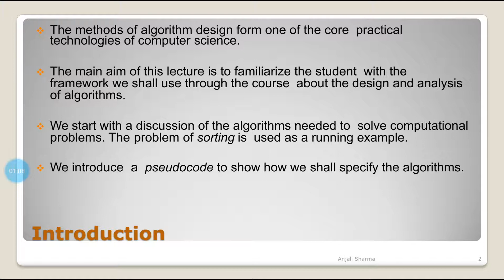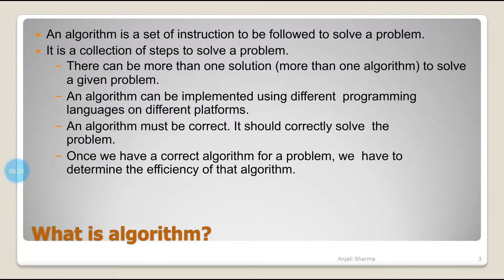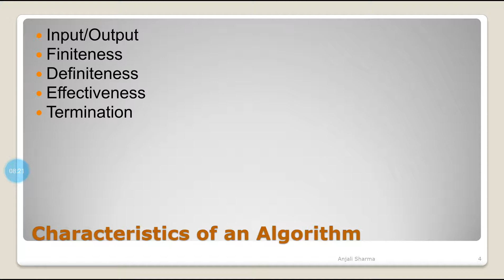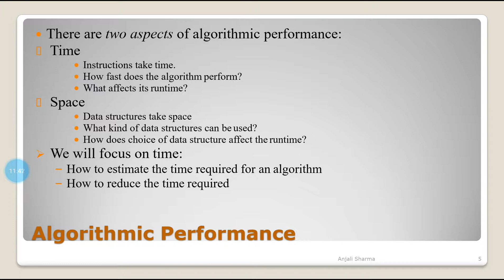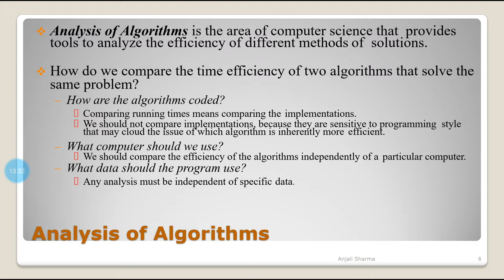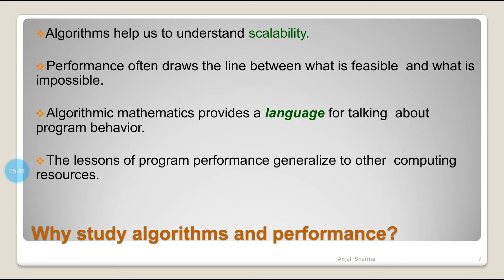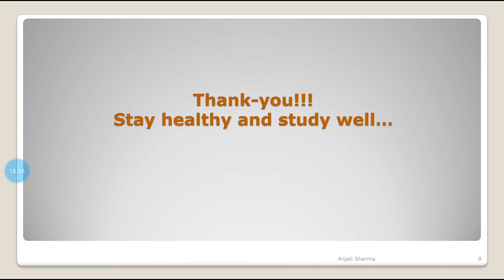1. Introduction to Design and Analysis of Algorithms | DAA | Basics of DAA